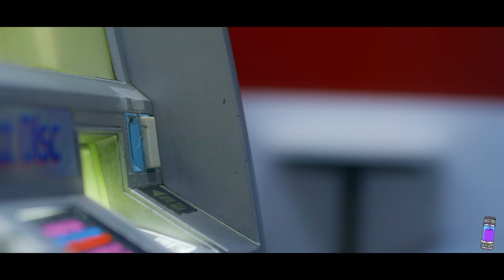Mike Lavi - Let You Go (Dir. by John Buchanan)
Official Music Video for "Let You Go" by Mike Lavi

Directed & Edited by: John Buchanan
Song Produced by: DJ Chinx & Mike Lavi

Director of Photography: Noah Rask
VFX: John Buchanan
1st AD: Jamie Valentino
1st AC: Tripp Pittman
Gaffer: Jacob Snow
BTS Photos/Colorist: Connor Douglass
Production Assistant: Neal Singh
Production Manager: Tanner Moeves

Special Thanks to Dixie Chili and Starlite Drive-In Theater

Soul Serum